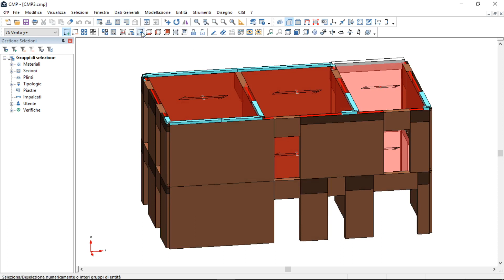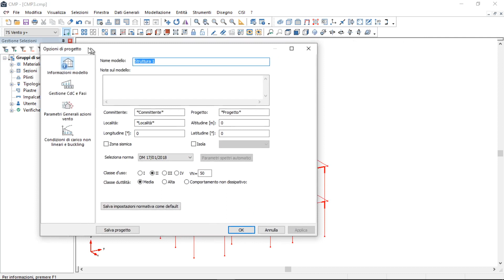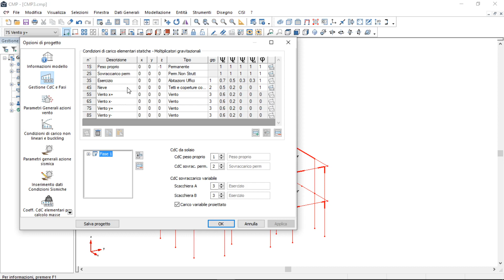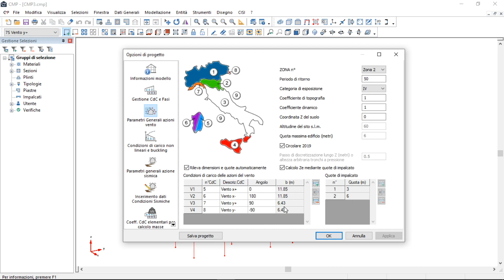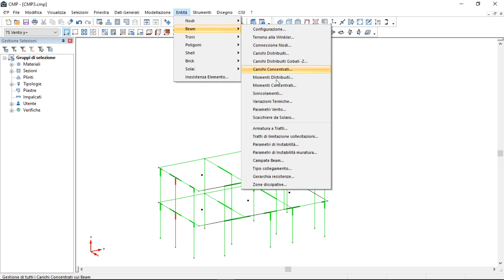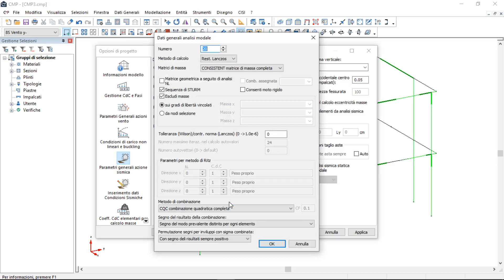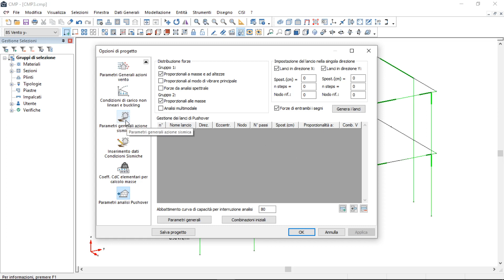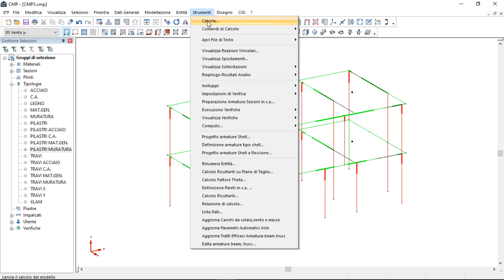CMP Murature - 07 Impostazioni generali di calcolo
Inserimento dei parametri necessari all’esecuzione delle analisi elastiche lineari